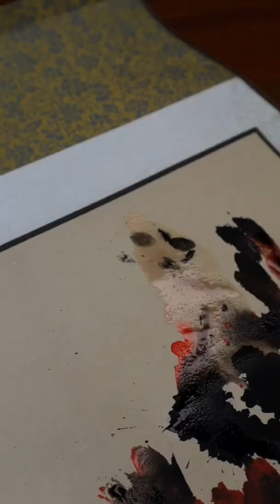Hình phạt ăn kinh nguyệt phụ nữ của Hưng Đạo Vương